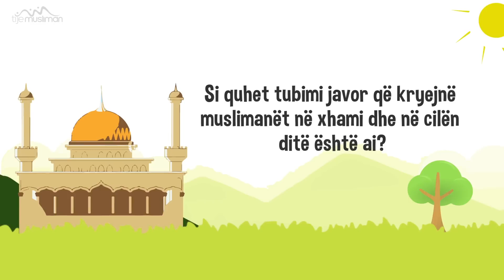08. Film vizatimor për fëmijë